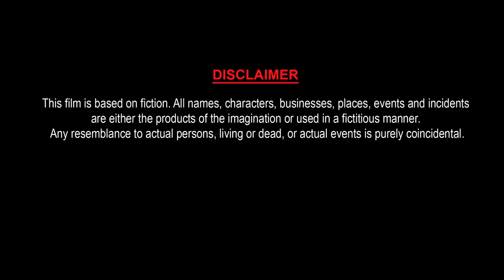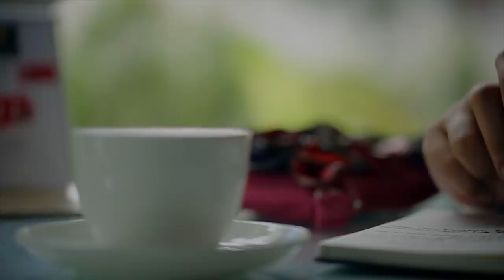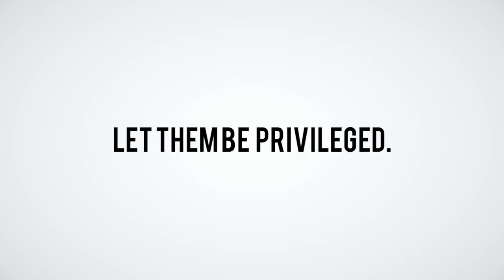TRAFFIC SIGNAL (CHILD LABOUR) / Short film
Traffic Signal is a short film based on a poem by MUSKAN ASTHANA,
this film shows the struggles that the underprivileged section of society encounters everyday ,moreover highlights the issue of child labour in the societyThis film shows the drawbacks of our society regarding the education of underprivileged children. How these kids are being a victim of it and are working at a very tender age, to make a living.
However education not only helps in all over growth of the nation, but also improves an individual’s life. In the film a writer gets affected by watching a tender aged boy working on signals and starts to write a poem about his struggles and sacrifices. She also writes about the society’s behavior towards him.. his helplessness ..then too his satisfaction and few happy moments  in chronic scarcity. Then she helps him in education.. The film inspires people to come forward and help these kids to fly.
“WE NEED TO SET THEIR WINGS, NOT CUT THEM”